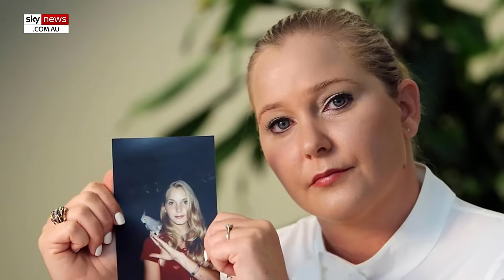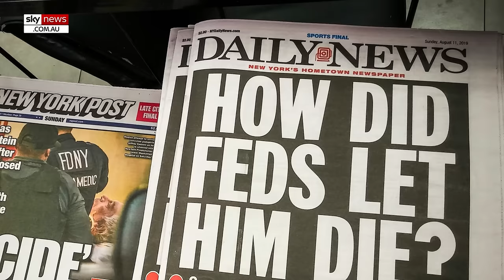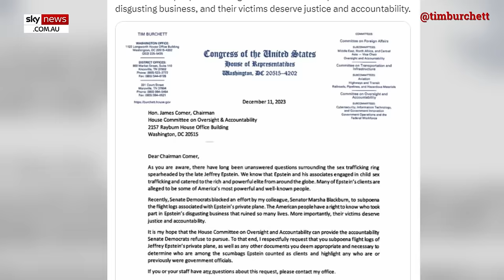Over 170 names linked to Jeffrey Epstein set to be released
A New York Judge is set to release the names of over 170 associates, investigators and victims involved in Jeffrey Epstein.

The names of minor victims will remain sealed, along with a woman who’s requested to remain anonymous due to concerns about her wellbeing and a man who the judge decided was wrongly implicated as a perpetrator.

US District Judge Loretta Preska summarised her reasons in a 51-page order which comes as part of the lawsuit between Epstein, Ghislaine Maxwell and accuser Virginia Giuffre.

Mr Epstein committed suicide in prison in 2019 while awaiting trial on federal sex trafficking charges.

His accomplice Ghislaine Maxwell is serving 20 years for the same crime.

Judge Preska said people whose names will be released have 14 days to appeal the decision.